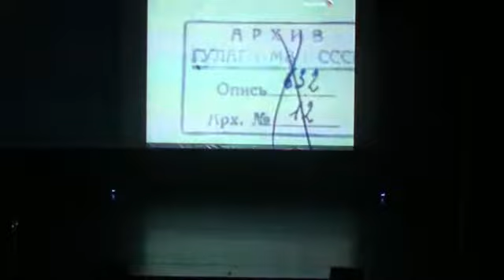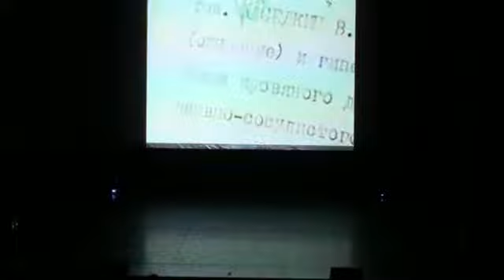АНТРЕ, LuDance, ПРЕМЬЕРА 2014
chorejgraphy ballet dance modern jazz klassic танец балет хореография